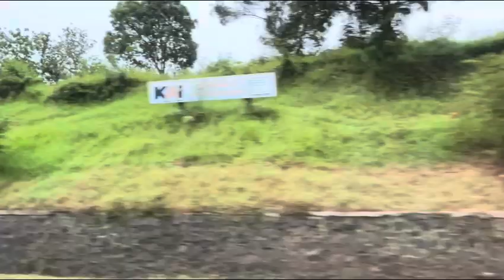Panorama / Kereta Gaya Baru Malang Selatan / part 2